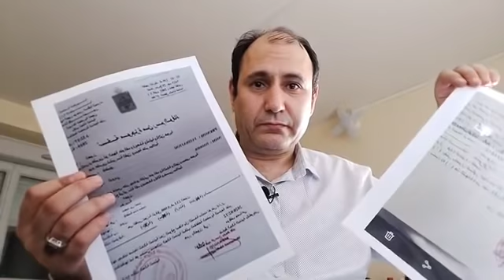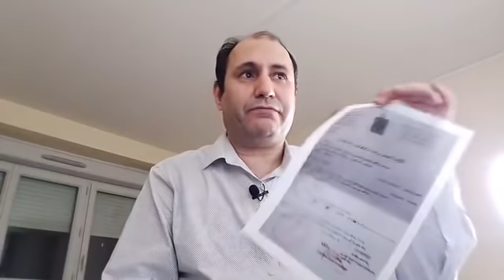انتخابات القطيع على الابواب/من المسؤول عن وفاة الشقيقين العيناني باسرير؟